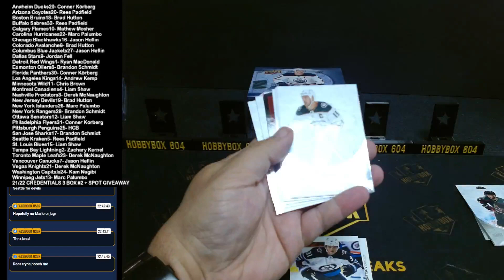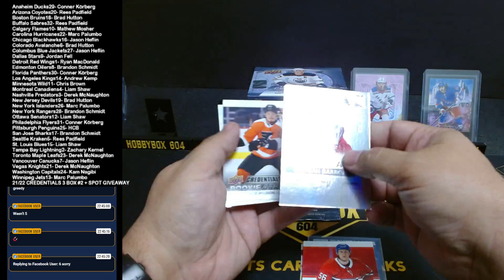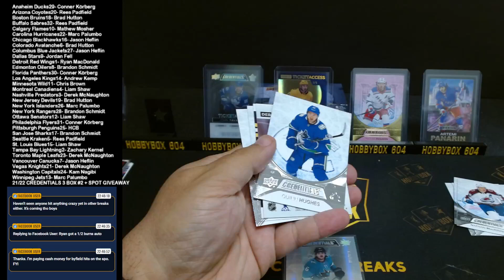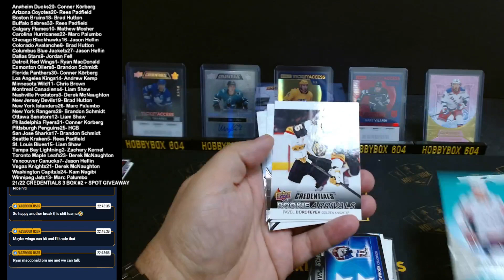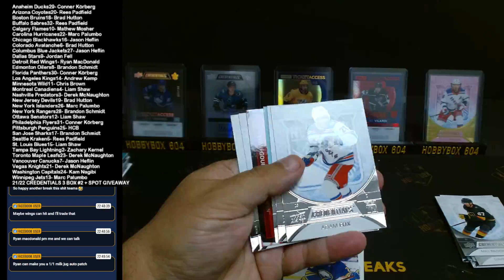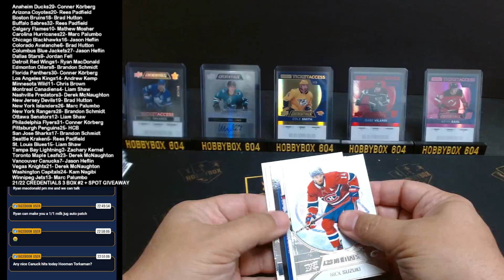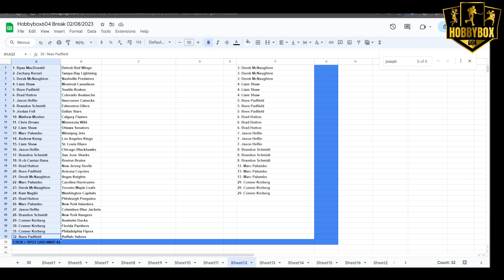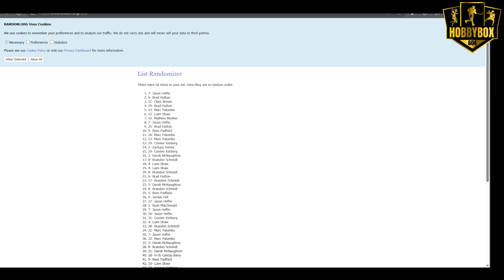RELEASE NIGHT 21/22 UPPER DECK CREDENTIALS 3 BOX #2 + SUNDAY DOZEN SPOT GIVEAWAY